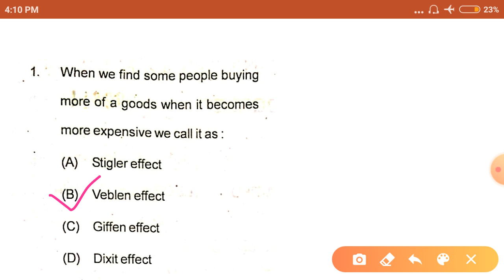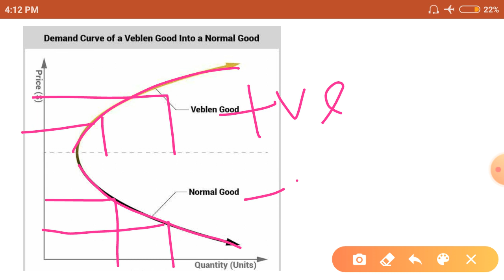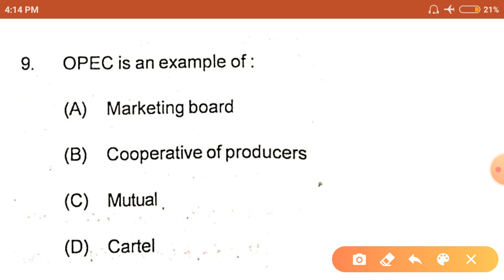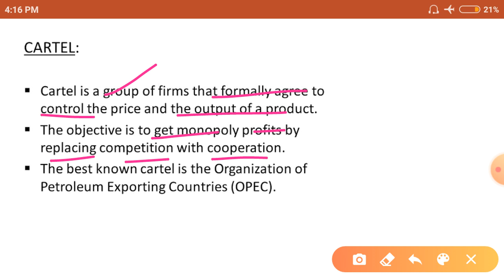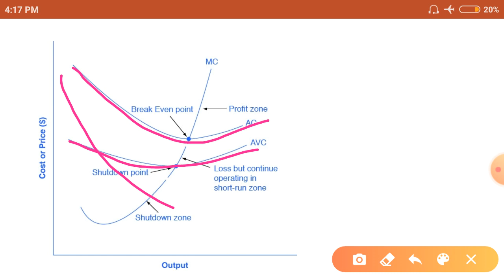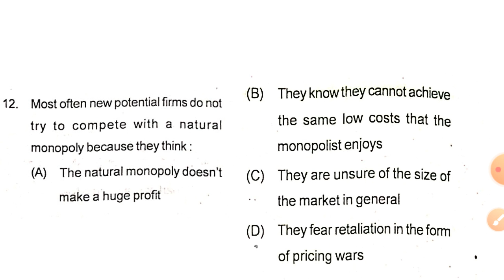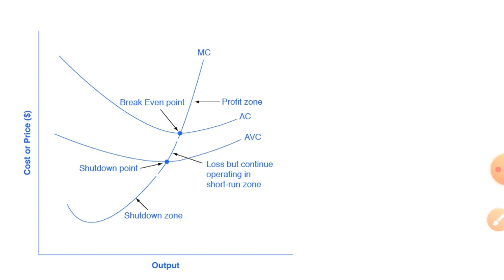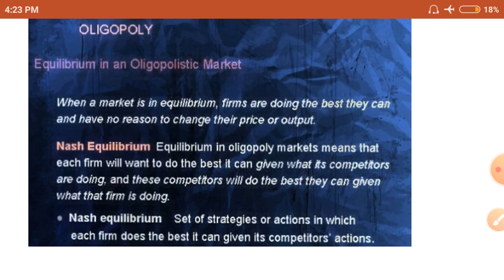Odisha SSB Economics 2019 questions Discussion I SSB Economics 2021 |Microeconomics | UGC NET 2021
SSB Economics 2016 question Paper Discussion | SSB Economics 2021 preparation | Explanation in Odia

Hello viewers, in this video I have discussed Microeconomics questions of  SSB economics lectureship exam 2016 . Here I have tried to provide you detailed explanation of each answer. This video will also helpful for those are preparing for UGC-NET ,JRF EXAM , PGT Economics , MA entrance exam, Other exams .
   If you have any doubt regarding any question you can ask me in the comment Box. if you like this video just share among your friends . Thank you